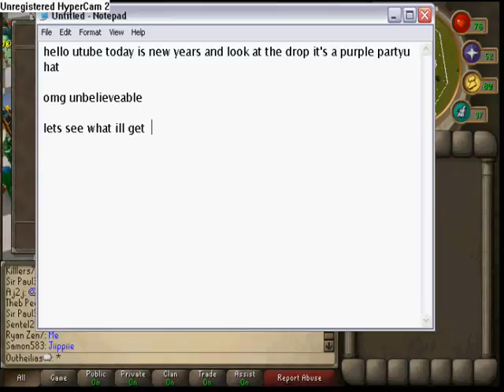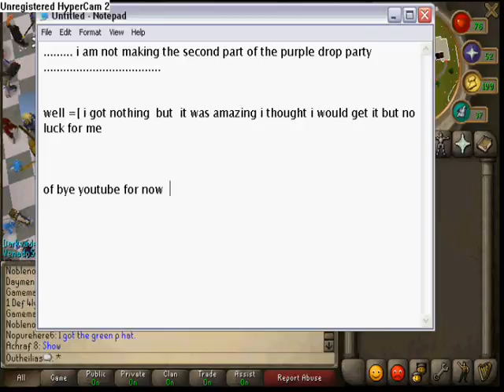600m drop party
IT WAS 08 ALMOST 09 AND I WANTED TO GO TO A DP AND I FOUND A PURPLE PARTY HAT